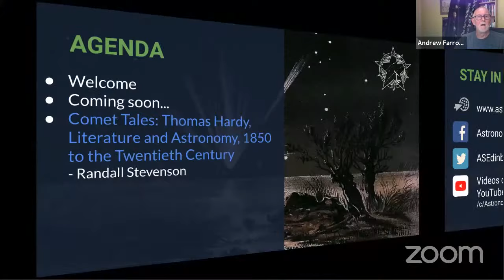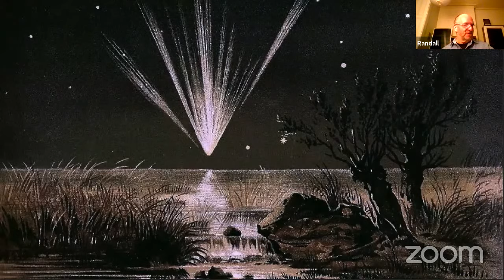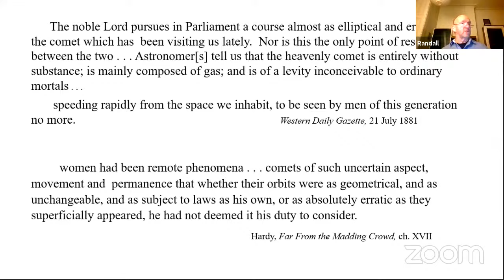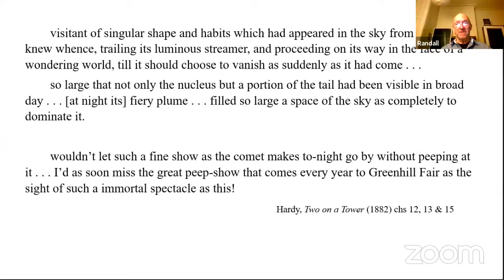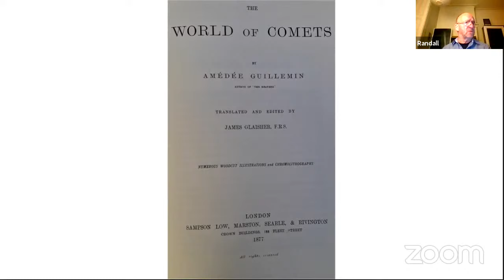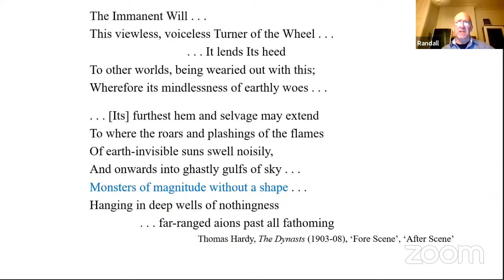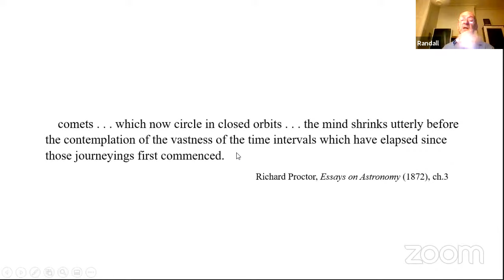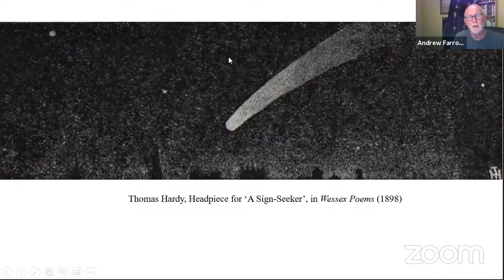Comet Tales: Thomas Hardy, Literature and Astronomy, 1850 to the Twentieth Century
Talk by Randall Stevenson, Society member and Emeritus Professor of Twentieth-Century Literature in the University of Edinburgh.

"How did the night sky seem to the Victorians, a century and a half ago? Astronomy enjoyed a growing role in the period’s imagination — among the general public, and in contemporary literature. In particular, the bright comets which appeared frequently between 1840 and the 1880s often caused a great sensation, Tebbutt’s comet of 1881 especially impressing Thomas Hardy. Astronomy and the night sky appear in much of Hardy’s work, and comets also figure strongly in the fiction of his near-contemporary, H.G. Wells. Radical changes in the period’s cosmography also continue to shape the writing of their successors in the early twentieth-century."